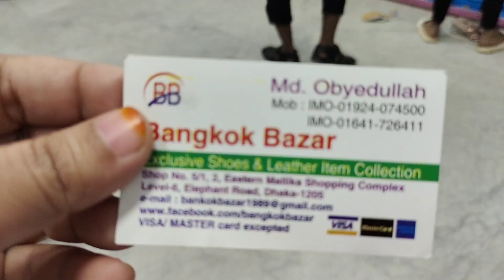Ladies party shoes price in BD